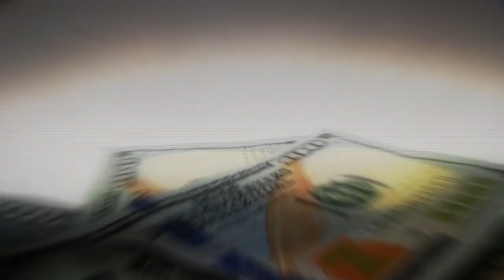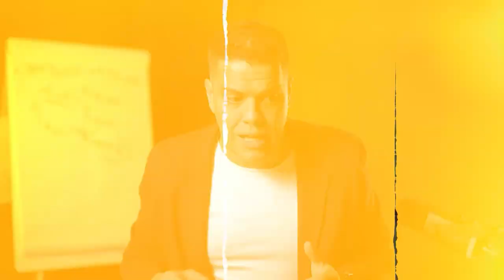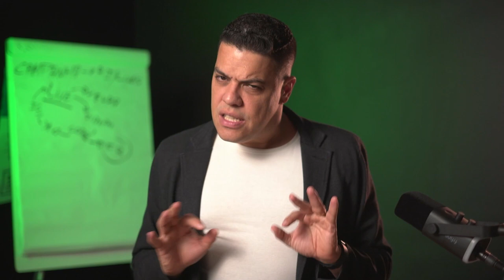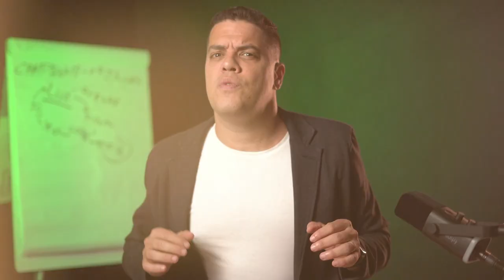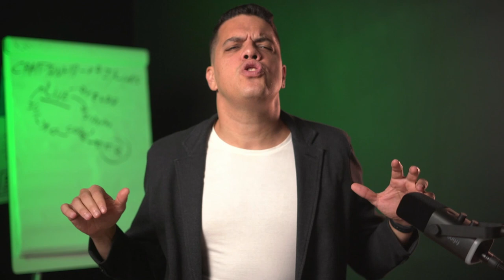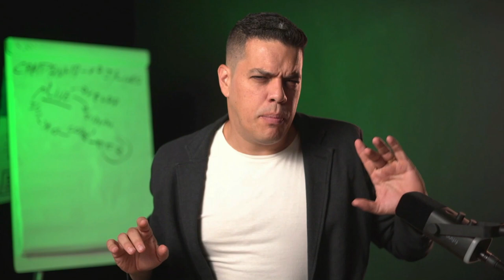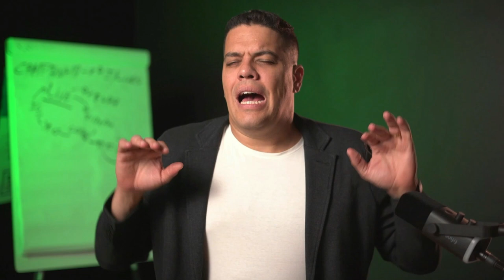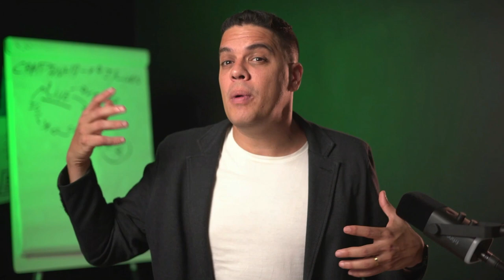Como vender usando a PNL: o guia prático para VENDER MAIS usando a PNL em seus clientes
Na busca por reter a atenção das pessoas, milhões de vendedores saíram em busca de ferramentas para aumentar o nível de consciência e, consequentemente, as conversões, mas muitas dessas ferramentas deixaram de funcionar nos últimos anos.

Neste cenário caótico, surge uma esperança: a programação neurolinguística, um conjunto de 'comandos' que programam o nosso cérebro para determinadas ações.

Eu sou Thiago Reis, CEO e fundador da Growth Machine, e no vídeo de hoje eu vou te ensinar como vender usando a PNL, num guia prático que te fará vender mais usando a PNL com seus clientes.

Gostou do vídeo? Ele te ajudou a entender como usar a PNL nas vendas?

Vídeos que vão te fazer vender MAIS:

- 8 técnicas de vendas por telefone que são infalíveis

- Técnica de Venda por Telefone - Script de Vendas